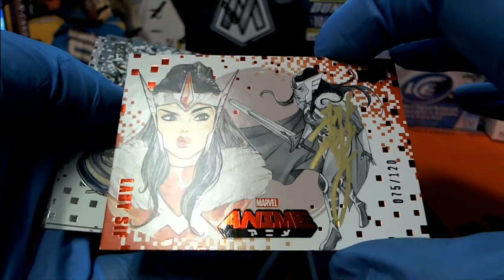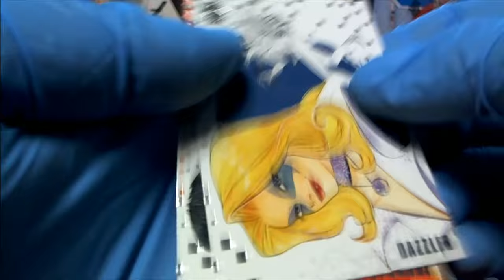2020 Marvel Anime Box 3 RIPS FOR LUKE L